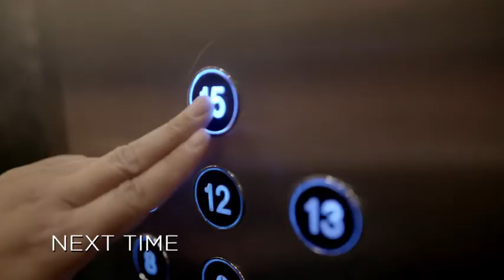HOSPITAL series two episode two trailer BBC TWO Tuesday June 27th 2017 9pm